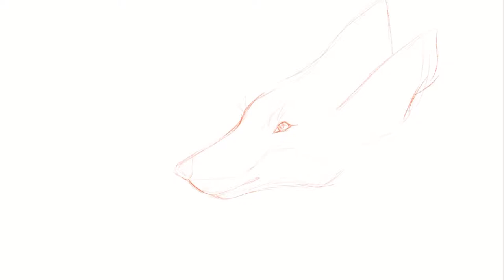Crow/Fox puzzle for WeReadBox - artwork timelapse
A timelapse of @elvenwickco’s Samantha Doyle creating the artwork for the puzzle for the November 2019 “Natural Magic” WeRead Box. This is based on the books The Clockwork Crow and The Velvet Fox by Catherine Fisher.